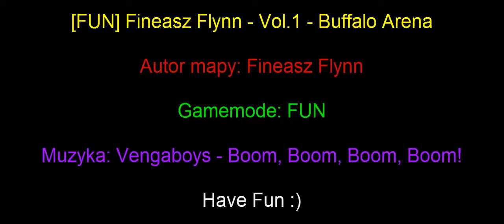[FUN] Fineasz Flynn - Vol.1 - Buffalo Arena